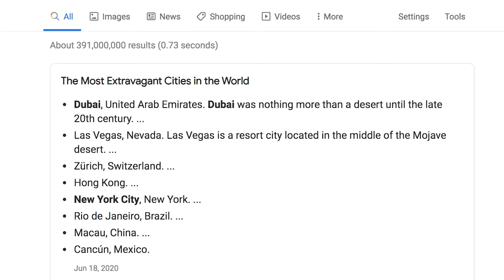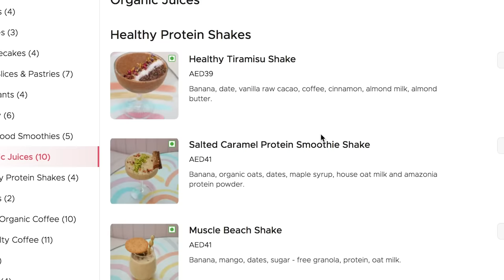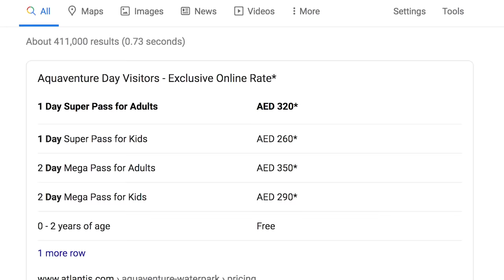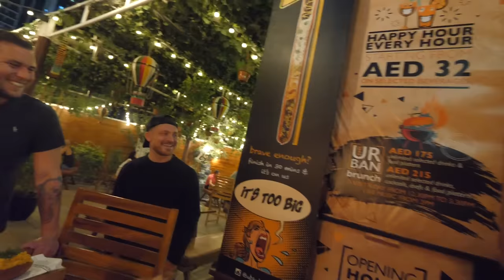LIVING for FREE in DUBAI for 24 HOURS (LUXURY for $0)!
Challenge to live for free in Dubai for 24 hours and experiencing luxury for $0! Throughout this video I find incredible ways to eat delicious food & fast food for free and to experience first class / 5-star experiences that are normally expensive for free! Enjoy this challenge / food challenge, and overall awesome experience of a video from Dubai, United Arab Emirates.

New Here!?
Currently I am on a challenge to live and do coolest adventures. Watch them in order if you want to keep up with the continuous adventures on how we got to this first class airplane seat video!